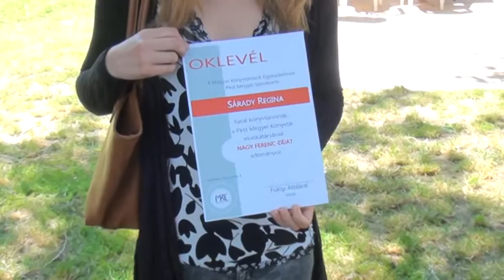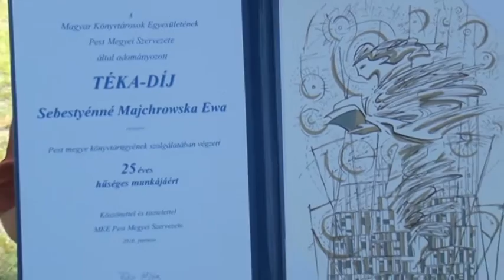Pest megyei könyvtárosok vándorgyűlése Zsámbékon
Több mint 130 Pest megyei könyvtáros gyűlt össze a zsámbéki Művelődési Ház nagytermében a megyei könyvtárosok soros vándorgyűlésén. Az eseményről Balázs Csilla, a Zsámbéki Közművelődési Intézet és Könyvtár igazgatója, a rendezvény szervezője, Bazsóné Megyes Klára, az MKE Pest megyei szervezetének főtitkára, Fülöp Attiláné, az MKE Pest megyei elnöke számolt be, de szót kapott Kristály Istvánné, zsámbéki könyvtáros, Ádám Éva, a budakeszi könyvtár vezetője, Sebestyénné Majchrowska Ewa, friss TÉKA-díjas és Sárady Regina, Nagy Ferenc-díjas könyvtárosok is.